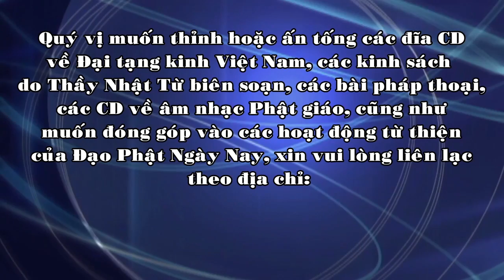Gương hiếu Mục-liên - TT. THÍCH NHẬT TỪ - 2008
Thầy Nhật Từ thuyết giảng vào ngày 27/06/2008 tại chùa Thần Quang, Hà Nội.